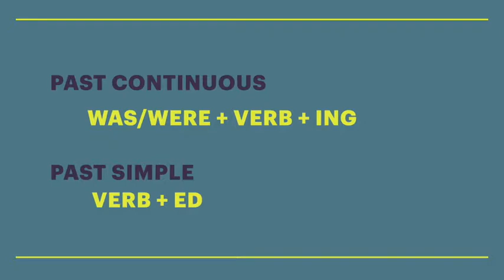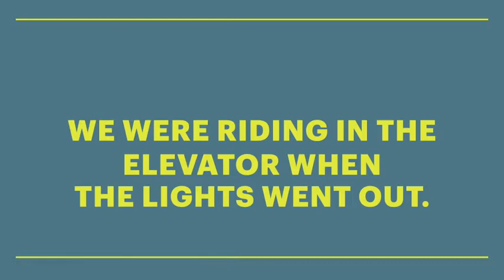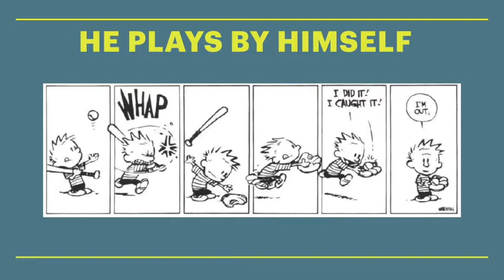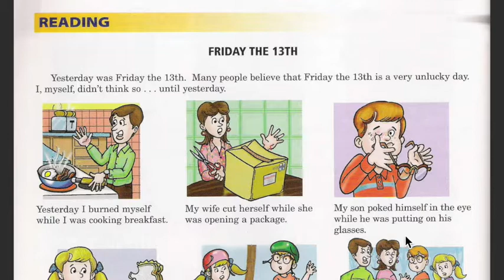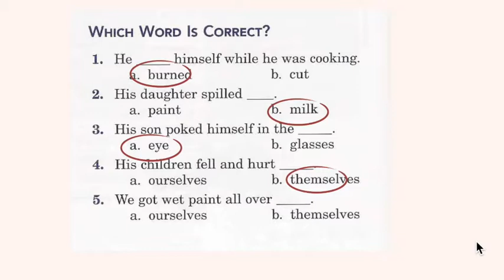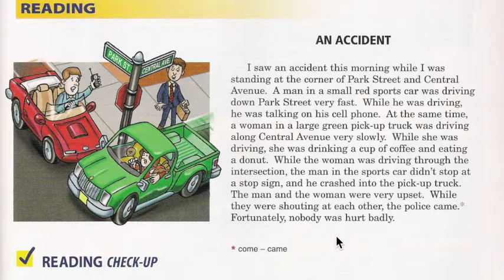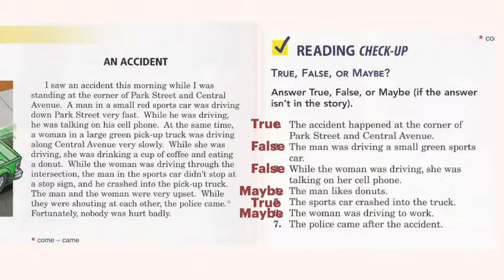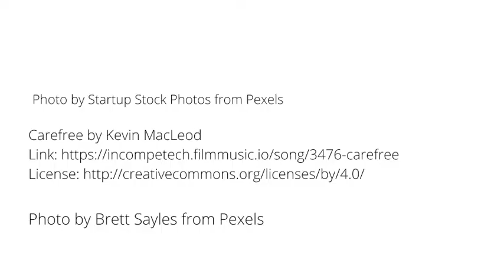Red Book ch9 Part 3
Esta semana practicamos el Past Progressive y los pronombres Reflexivos.

Este video corresponde con las páginas 89-90 del WorkBook.